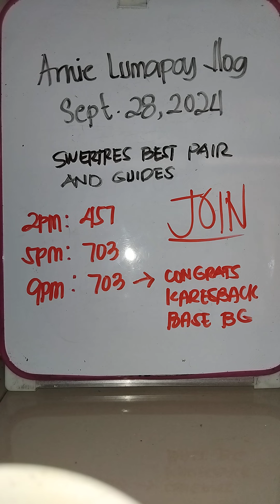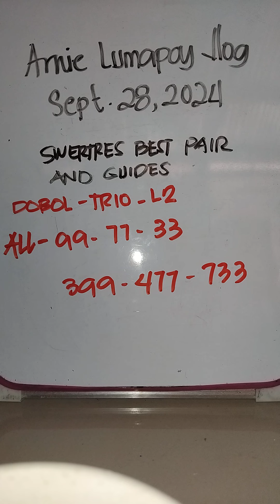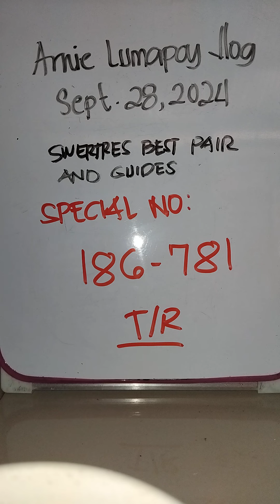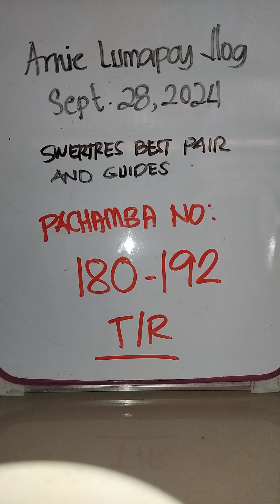Swertres best pair and special combi today September 28 2024